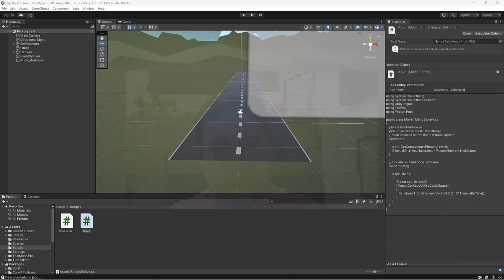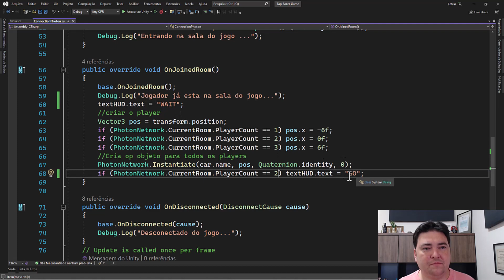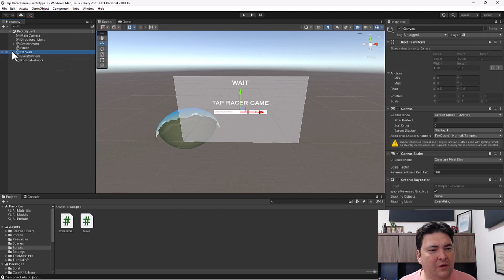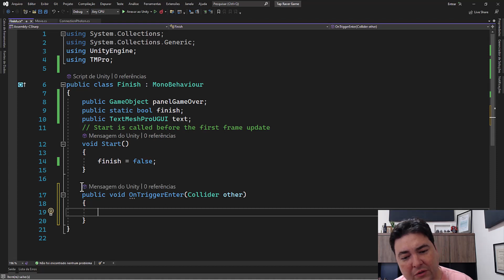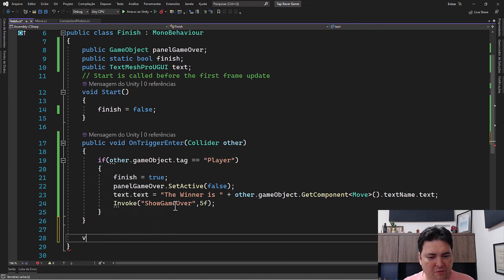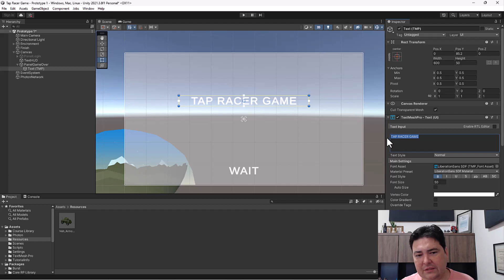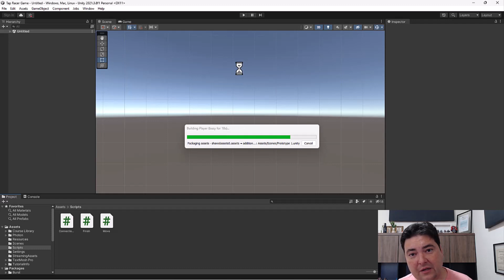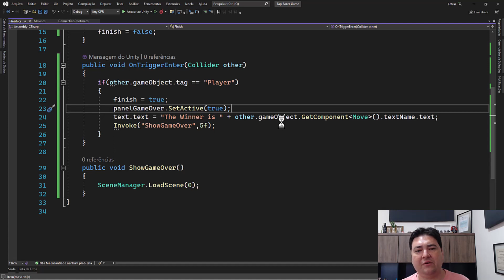Unity Multiplayer - Tap Racer - 07 Configurando o Finish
O projeto Tap Racer Game ensina como criar jogos multiplayer utilizando Unity e Photon.

O projeto tem como objetivo criar um jogo de corrida estilo tap, no qual vence o carro que chegar primeiro na linha de chegada.

Ao final do projeto você estará apto a criar jogos multiplayer simples utilizando o Photon.

🚀Construa um jogo 3D para mobile estilo Helix na Unity Engine